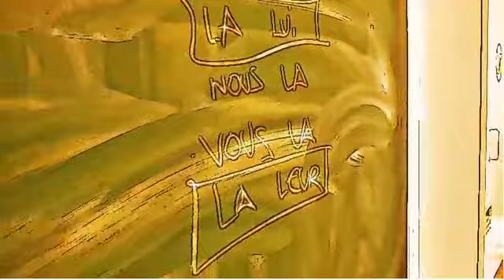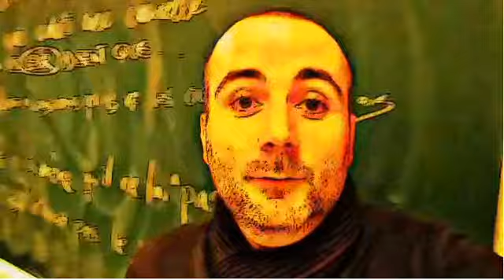FRENCH CLASS = day